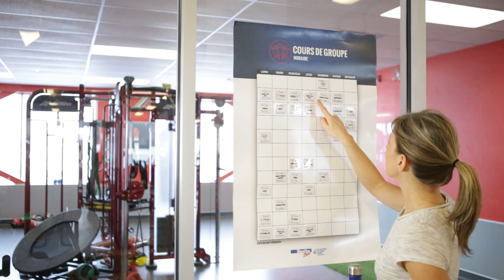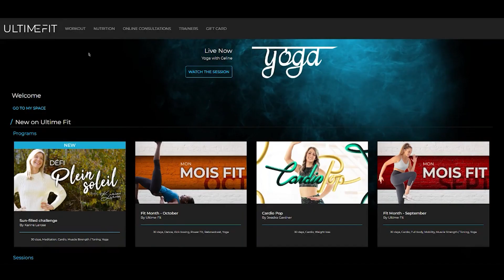The “PLUS” with your annual membership | Nautilus Plus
• Warm welcome
• Functional training area
• A session with a kinesiologist or nutritionist
• 2 express Bodë tests – to evaluate your body composition
• Spacious cardiovascular and muscular training areas
• Up to $1.50 credit for every day you work out
• Complete locker rooms
• Saunas in most clubs